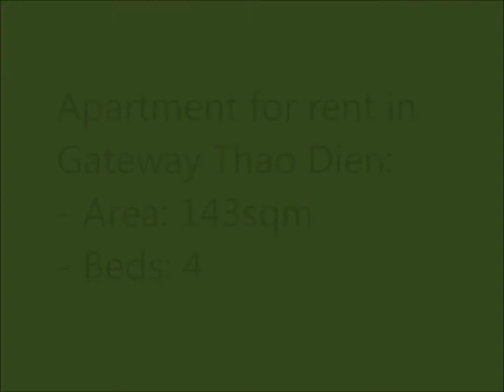Apartment for rent in Gateway Thao Dien- 4 BEDs ( GW06 ) (Isa - 0976605837)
- Area: 143sqm
- Beds: 4
- Price: $3,100/month

Amenities:
- 24/24 security, parking space.
- Back-up generator.
- Balcony/window.
- Shower/bath tub.

Location:
- 02 Le Thuoc St., Thao Dien Ward, District 2 , HCMC
- 10 -15 mins to Center of HCMC